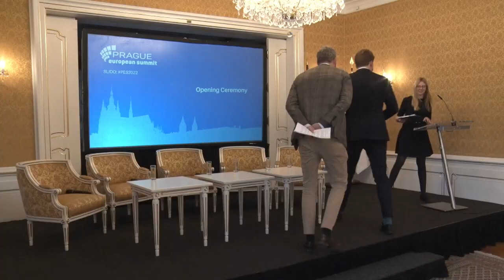Words of Welcome I Prague European Summit 2022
Ondřej Ditrych, Director of the Institute of International Relations

Martin Vokálek, Executive Director of EUROPEUM Institute for European Policy.